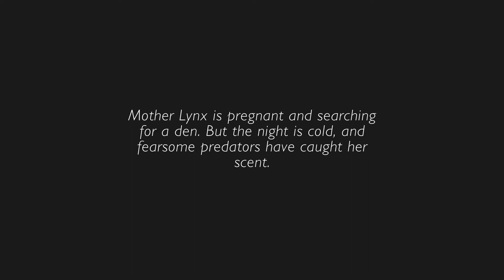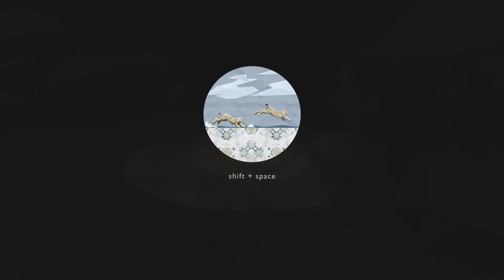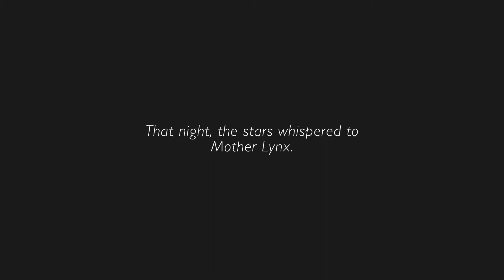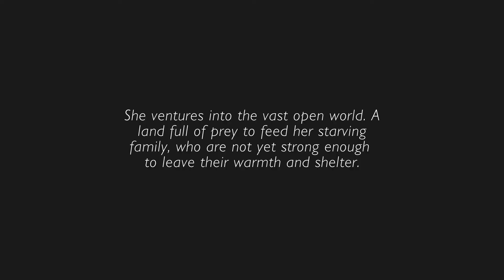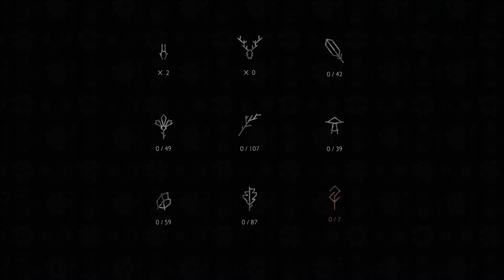Let's Play: Shelter 2 - Ep.1 - Inna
My name's Marcus and you also have a name, In this series we play an indie game that goes by the name of Shelter 2. During this game I will experience anger, awe, happiness and much, much sadness.